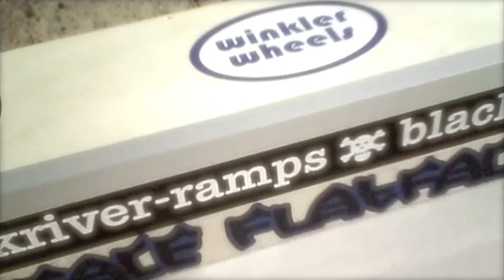All My Secrets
READ ME!!! ///

i uploaded this to my other channel called yampla97 but i dont use that channel anymore so i am uploading all of my good videos from that channel to this one.
just letting you guys know in case you got confused.

thanks.